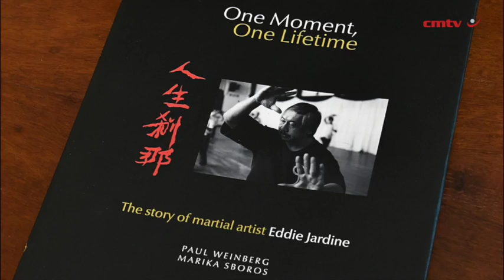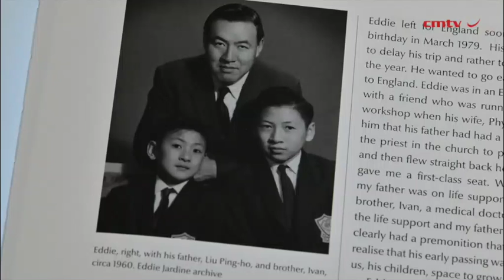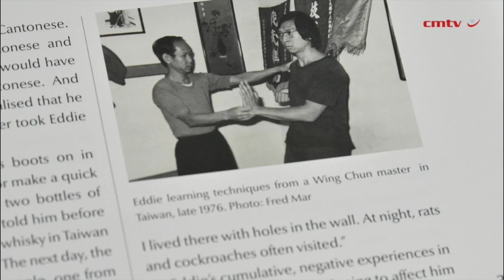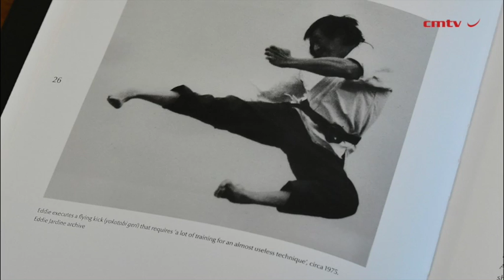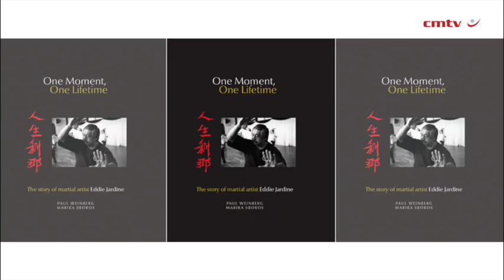One Moment, One Lifetime – Eddie Jardine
One Moment, One Lifetime is the story of Eddie Jardine’s decades-long martial arts journey. His path has always been michi mu gen, Japanese for “a road that has no end”. That means a path that is never straight, with downs, lefts and rights, curves and turns, obstacles, challenges, evolution and illumination.